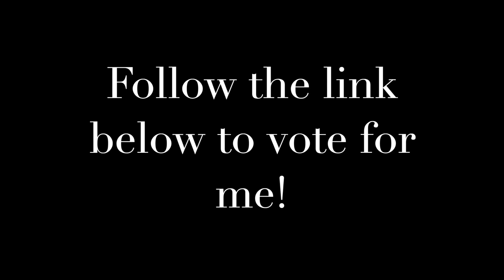Billie Jean (Cover) | Slade Robertson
Special thanks to the administration at UT Martin for allowing me to film in Blankenship Recital Hall!